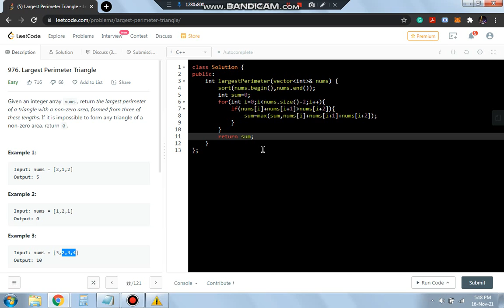Day 70: Largest perimeter triangle